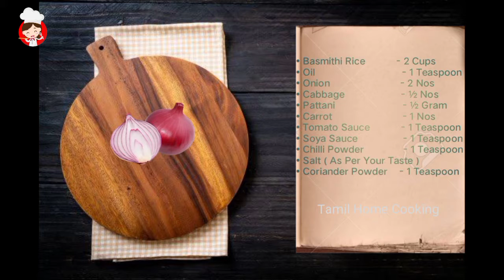How To Make Veg Fried Rice | At Home | In Tamil | By Tamil Home Cooking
Hi Everyone In This Video I Will Show How To Make Veg Fried Rice At Home .
Ingredients Required
• Basmithi Rice           - 2 Cups
• Cabbage                    - ½ Nos
• Pattani                        - ½ Gram
• Carrot                         - 1 Nos
• Tomato Sauce           - 1 Teaspoon
• Soya Sauce                - 1 Teaspoon